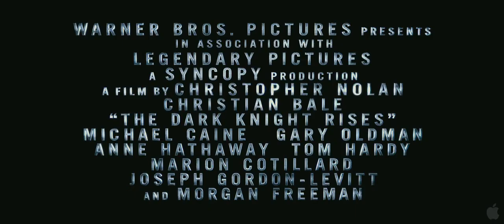The Dark Knight Rises Official Trailer #2 - HD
At long last, Warner Bros. has released the full theatrical trailer for The Dark Knight Rises.  No more bootlegs required here, as fans can finally pour over this trailer piece by piece if they want to.

The Dark Knight Rises hits theaters July 20, 2012.